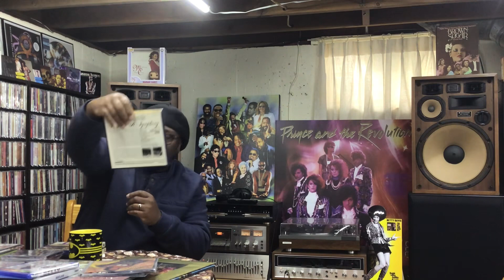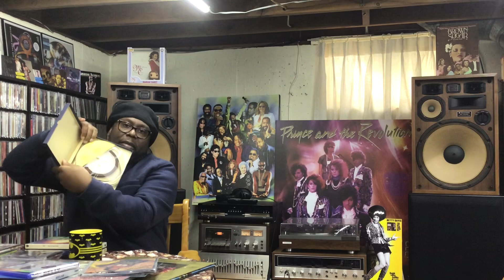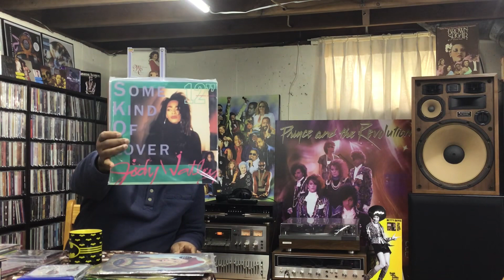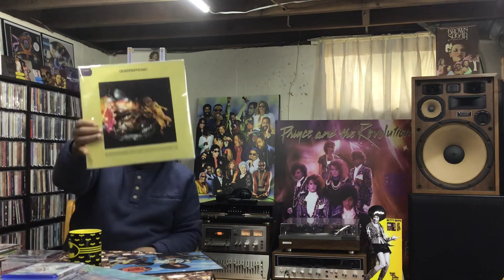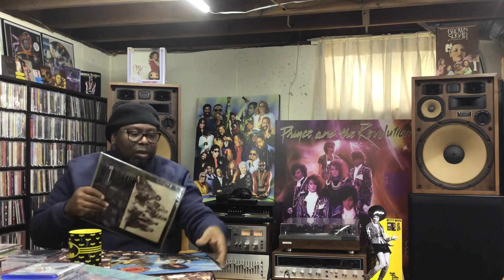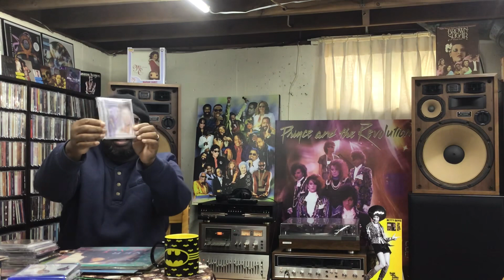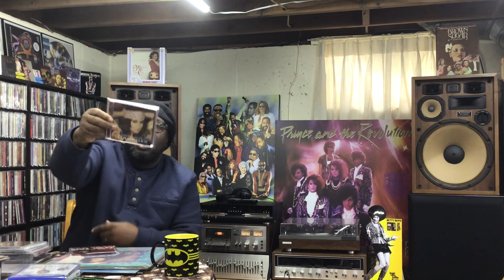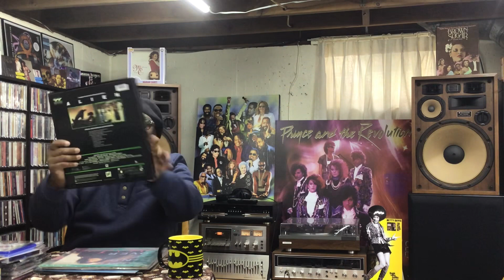Sharing some Audio and video from the Funk Café￼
Music Talk: on Funk,Soul,R&b, and Pop music